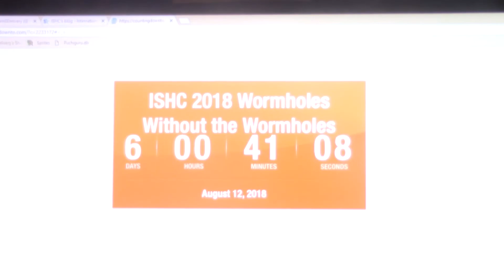[ISHC] LIVE! Shiny Slugma after 616 REs!!!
I'm loving my bi-weekly droughts. And the only way to stop the droughts is to hunt 3rd Gen. Because for whatever reason, 4th and 5th Gen continue to be evil. Luckily I stopped doing my 21K Baltoy hunt and went in for the gray slug of Ruby Path. Some call it Slugma, some call it sugma balls, and others call it wojeh's longest hunt, or whatever you call it, but everywhere I go, I keep her picture in my wallet like here. I'm gonna try to get Baltoy again now that I'm once again not being dead weight. Hopefully I find that thing before triple odds so then I can go hunt in Azalea Town for my team, AZALEA! Shoutouts to Zafkiel, Jujef SH, MrEricXP, Patchycat, and BottleRocket13.

Shoutouts to ShinyHunterWill for guessing the nature and being Will, ayyo.

Slugma - #218 (Mild)
Female (♀)
HP: 2 - 4
Att: 8 - 10
Def: 5 - 7
SpA: 17 - 19
SpD: 2 - 4
Speed: 10 - 13